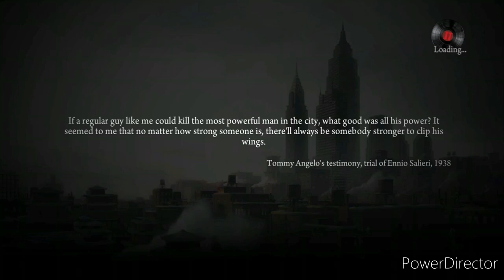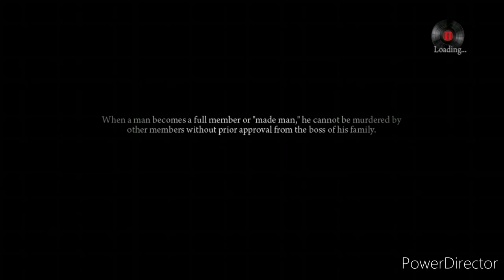MAFIA 2 PT 7 Chapter 6 Time Well Spent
Track: Dark and Epic [Cinematic Music] by MokkaMusic / Better Way